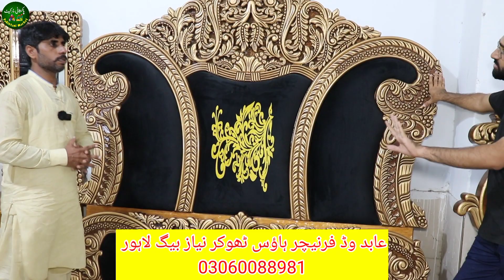Furniture Hum Sy Banwain Dulhen Ki Marzi Ka | Modern Bridal Furniture Wholesale Market In Pakistan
In today's video, we will show you bridal furniture. We will prepare the furniture as per the wish of the bride and give it to you. The owner of this factory has given a huge discount on the furniture